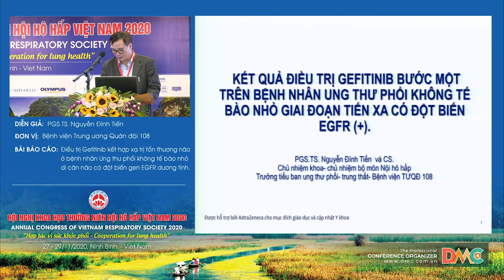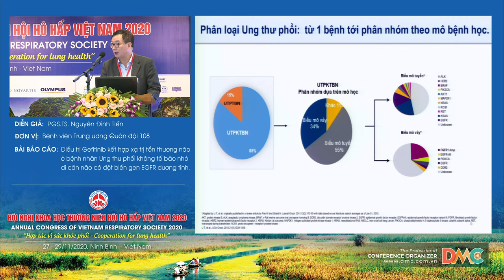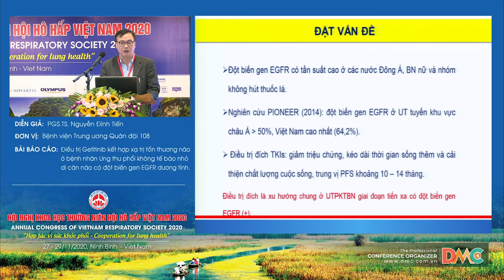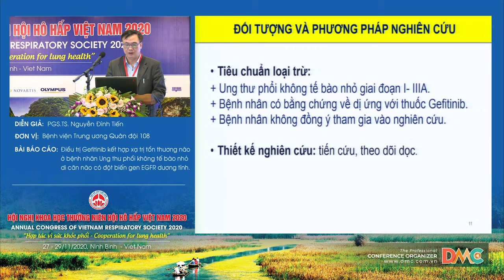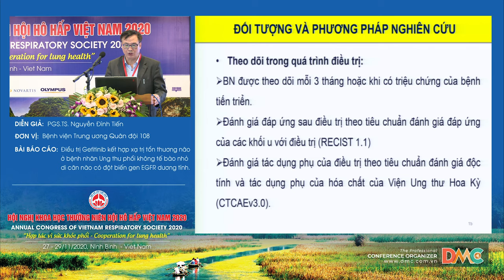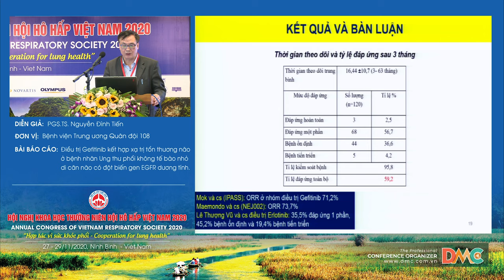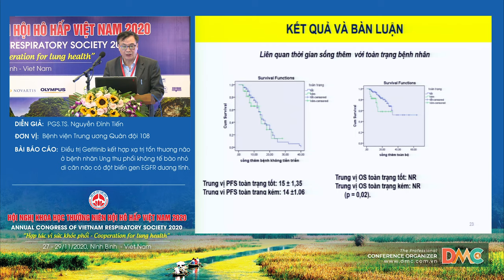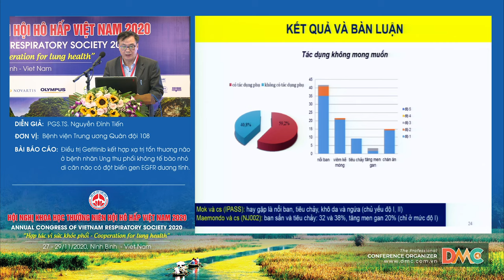Gefitinib điều trị bước 1 ở BN ung thư phổi không tế bào nhỏ giai đoạn tiến xa có đột biến gen EGFR+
Báo cáo viên: PGS.TS. Nguyễn Đình Tiến
Chủ đề: Gefitinib điều trị bước một ở bệnh nhân ung thư phổi không tế bào nhỏ giai đoạn tiến xa có đột biến gen EGFR dương tính